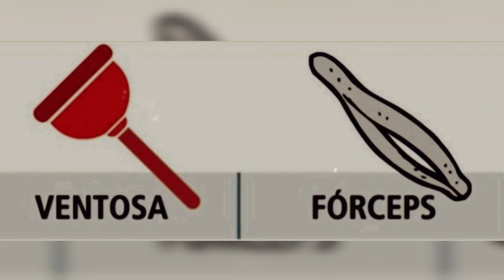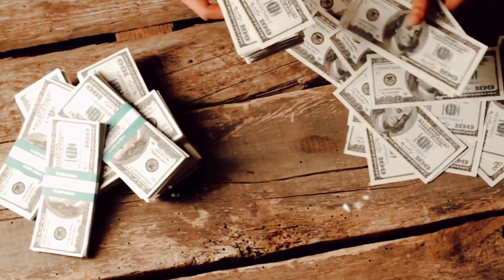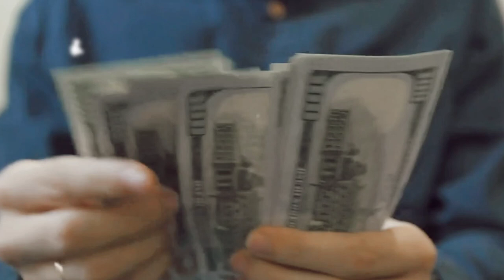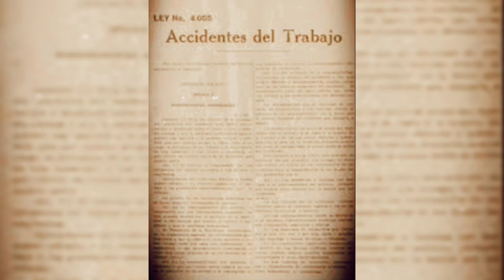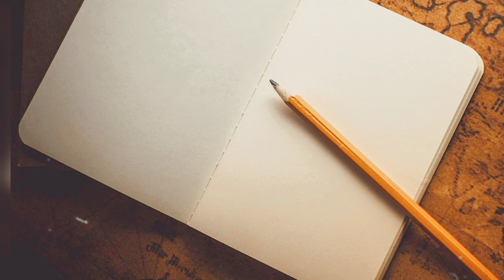Manuel Enrique Araujo - El Presidente Con Un Corto Mandato En la Historia de El Salvador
En mi canal encontraras diferentes videos relacionados a El Salvador. Dejame tu comentario que opinas.